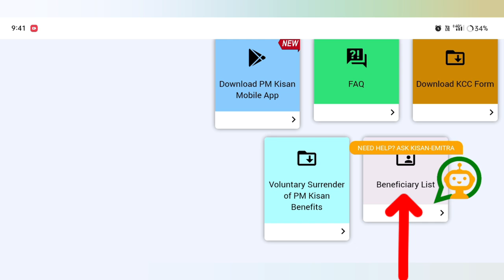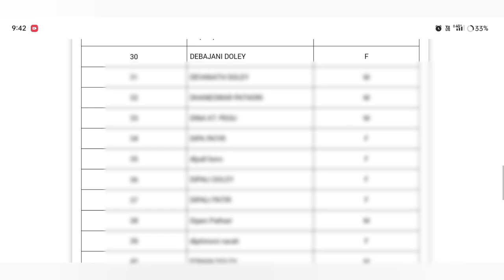PM Kisan 18th installmene New List 2024//How To Check PM Kisan 18th installmene List//PM Kisan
Keyboard.
pm kisan 18th kist news 2024,
pm kisan 18th kist installment date 2024,
 kisan yojana 2024
kisan yojana assam new list 2024
pm kisan yojana 17th installment 2024
pm kisan
pm kisan
pm kisan yojana new list 2024,
Amon Das
pm kisan yojana 18th installment 2024
pm kisan
Pm kisan 18th installment release date // pm kisan installment increase update
pm kisan new update assam

Government Get Payment Assam People Flood lost Agriculture 2024 // PM Kishan Important news 2024.

PM Kisan 18th installmene Release Date//PM Kisan 18th installment New Update 2024//PM Kisan Yojana

Kisan Yojana Online Apply Assam _ How to online Apply new pm kisan yojana 2024 _ pm kisan

Important Update For PM Kisan 17th Installment Date 2024 // Bank Seeding, Ekyc, Land Update // Kisan

Important Update For PM Kisan 17th Installment Date 2024 || Seeding, Ekyc, Land Update || PM Kisan Assam

PM Kisan 17th Installment Date 2024 || PM Kisan 17th Installment Date 2024 Assam || PM Kisan Assam